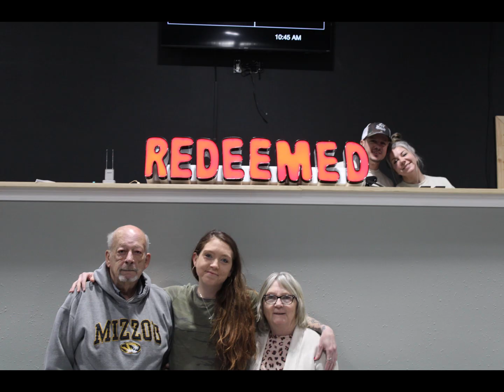Lifesavers Ministry weekly slide 2.11.24